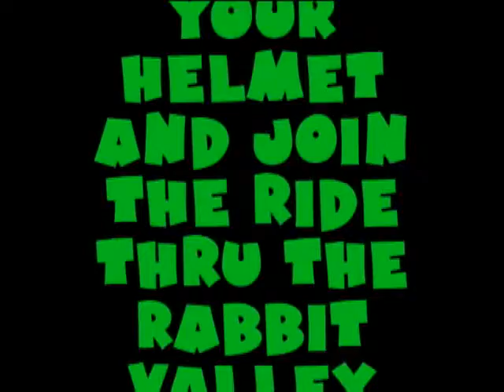X-Ride - Rabbit Valley - Part 10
Strap on you helmet and enjoy the ride as you travel through the Rabbit Valley area which covers both Colorado and Utah.  Don't forget to take some time to look up from the road and check out some of the views.  Riders include Charlie(cameraman), Clint, Curtis & Scott.